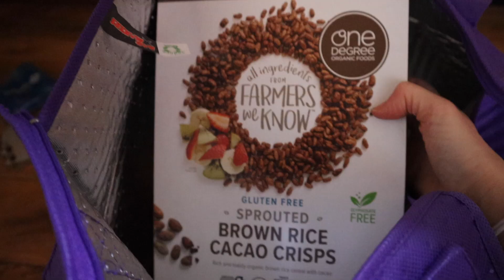Moonstone Makes // Vlogmas // Day 21